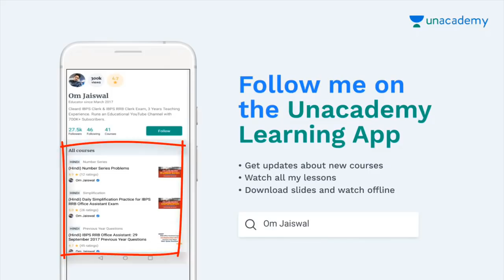Railway Group D 18 सितम्बर के सभी Shift के सभी प्रश्न का उत्तर | कल और आगे के लिए महत्वपूर्ण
इस Video का PDF इस Link से जल्दी से Download करे-
or
Telegram par Search करे @studyinhindi वहा से download कर ले।

(Note: Telegram App, Playstore से Download कर ले यदि ना हो तो, ताकि सभी PDF आप Download कर पाओ)

Study Note, PDF Book & Exams update के लिए जल्दी से Telegram Join कर ले.

ये सभी Course रेलवे Group D के लिए जरूर देख लेना, बहुत महत्वपूर्ण है.

Railway (All In One Course) Reasoning, Math,  Science & GK-

About - "Study In Hindi" is an Educational YouTube channel which provides free online classes for SSC, IBPS, CHSL, mts, Railways Locopilot , Technician Railways Group D , sbi clerk , rbi,uppsc , ro/aro, lower pcs ,upsc  also we provides free study material, free online coaching, free pdf of books for maths, reasoning, english,hindi grammer,and general awareness.